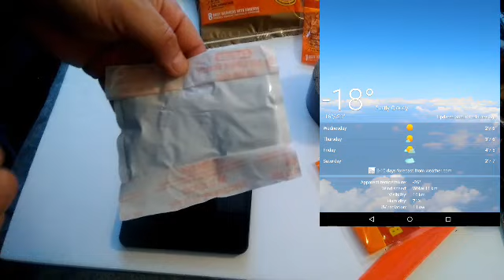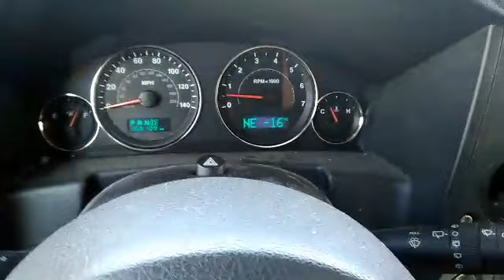Vida Bajo Cero menos -16 grados centigrados